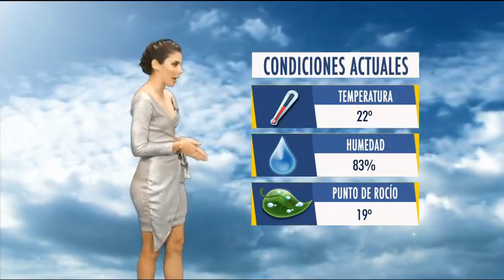andrea macias 2018 11 12